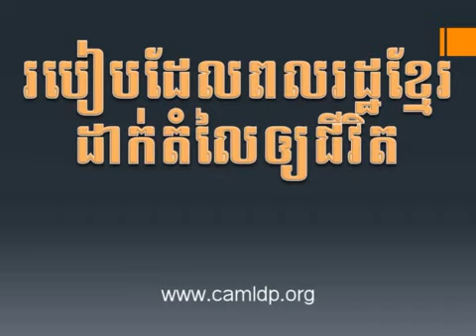How Cambodian People Value Their Lives